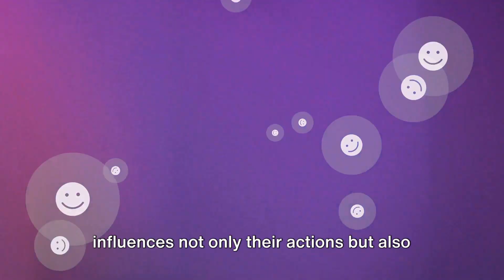Group Manifestation Techniques: Amplifying Your Intentions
✨Discover The Secret To Getting Exactly What You Want In Life With The Abundance Airway: ➡️

Engaging the Audience:
Have you ever wondered how your intentions can be amplified through the collective power of a group? Welcome to a world where shared dreams aren't just a fantasy, they're a reality. This is the world of group manifestation, a practice that taps into the incredible power of collective intention. Our journey today will guide you through this transformative process, unlocking the potential to turn your deepest desires into reality. So, prepare yourself for a journey of self-discovery and shared purpose.